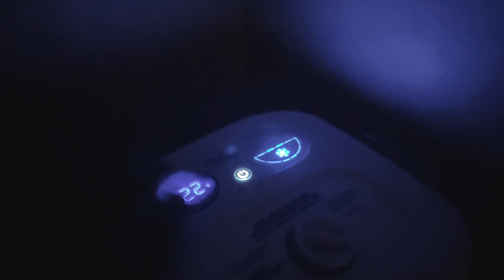Countdown to my first Ironman: 2 weeks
Welcome to the latest episode of "Countdown to My First Ironman: 2 Weeks!" In this exciting installment, we dive headfirst into the challenge as I take on the real deal – the 2.4-mile swim course of the Sacramento, CA Ironman.

With the clock ticking and the race date drawing near, the anticipation is at its peak. Follow along as I conquer the open waters, giving you an inside look at the sheer determination and preparation that goes into becoming an Ironman.

The Sacramento Ironman course is known for its picturesque yet demanding swim route. I'll be taking you through every stroke and strategy, revealing the secrets to conquering this leg of the race. From navigating the currents to staying on course, I'll share the invaluable insights I've gained in my rigorous training journey.

This video series is your backstage pass to witnessing the highs, lows, and everything in between as I count down to the ultimate challenge. Whether you're an aspiring Ironman yourself or simply looking for inspiration and motivation, this series has something for everyone.

Join me as I tackle the Sacramento CA Ironman swim course head-on, two weeks away from the biggest day of my life. Together, we'll conquer the Ironman dream